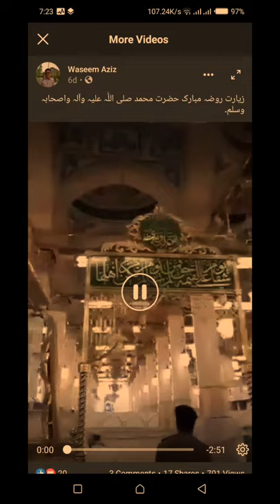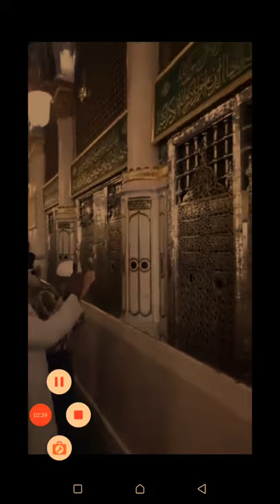Zayarat Rooza e Rasool PBUH Guide to Right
Rooza e Rasool PBUH
Where not only Muslims but also Angeles go with respect & say Darood & Salaam

Guide to Right